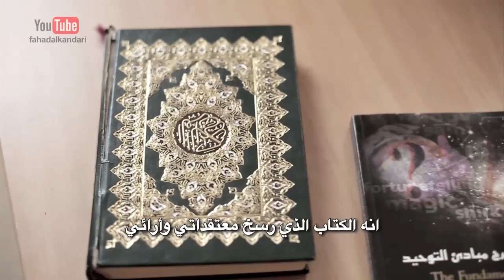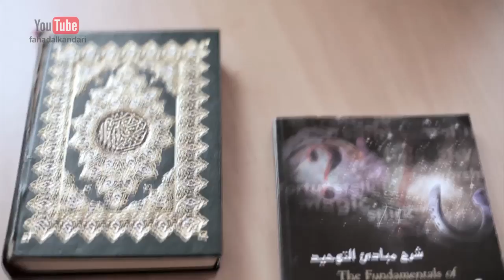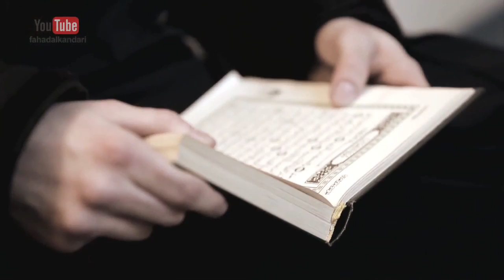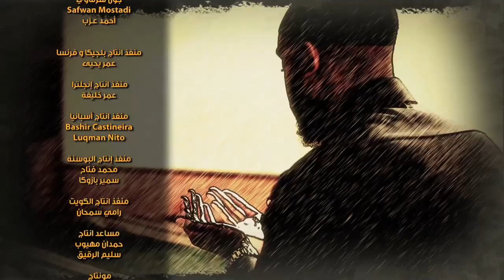حلقة ٤ دانييل من باث بالقرآن اهتديت للشيخ فهد الكندري EP4 Guided Through the Quran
بالقرآن اهتديت
EP4 Guided Through the Quran

الحلقة الرابعة
للشيخ فهد الكندري
مع الشرطي البريطاني (دانييل)

دانييل حصل على الإجازه
في قراءة القرآن الكريم
وهو في بلد يندر به الحفاظ المتقنين

اشتغل بالشرطة
لكنه شرط عليهم ٣ شروط

هذه الشروط تدل على حب دانييل للاسلام وفخره
ورغبته بتحسين صورة المسلمين هناك

شخص مثّل المعنى الحقيقي
للمسلم بأخلاقه وتعامله وحبه
لدينه ونشره 💚

نصيحة من القلب إلى القلب💙

لا تفوتون مشاهدة هذه الحلقة

بالقرآن اهتديت
برنامج جديد يسلط الضوء على من كتب الله لهم الهداية بسبب آيات من القرآن سمعوها أو
قرؤوها
فشرح الله صدورهم للاسلام و الايمان .. وقد تم تصوير هذا البرنامج في كل من بريطانيا و بلجيكا و فرنسا و أسبانيا

من اعداد وتنسيق يوسف الانصاري

EP1 Guided Through the Quran
London
raheem
This is the trailer of the program, Guided through the Qur'an, By Sheikh Fahad AlKandari , going to be broadcasted on Ramadan 2014. This show was filmed in England, Belgian, France, and Spain.

The show is directed by Ahmad Azab, prepared by Yousef Al-Ansari, and produced by Soud Al-oun.